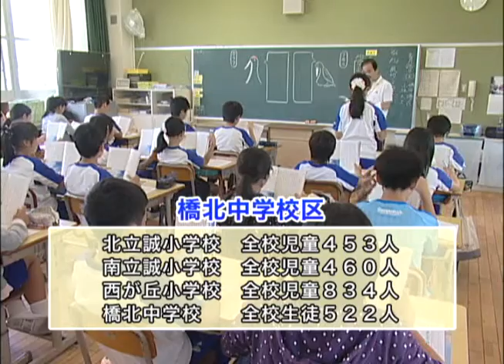つなげよう！ひろげよう！津市小中一貫教育－橋北中学校区の取組－